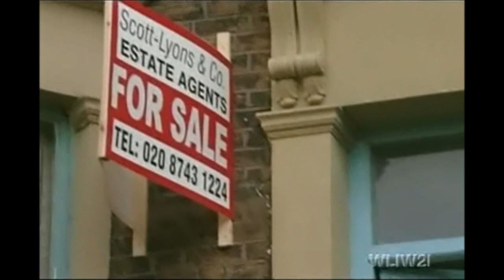EastEnders - Jamie asks to move in with Sonia (27th November 2001)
After Phil decides to live with Sharon, Jamie is left homeless.